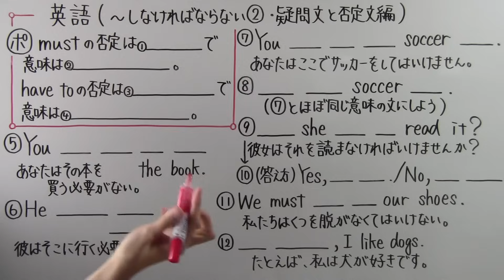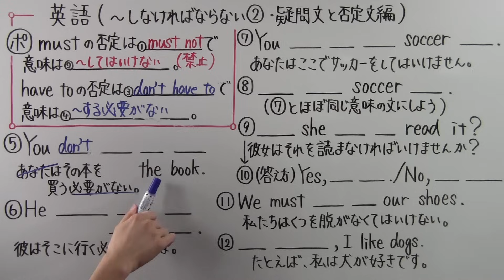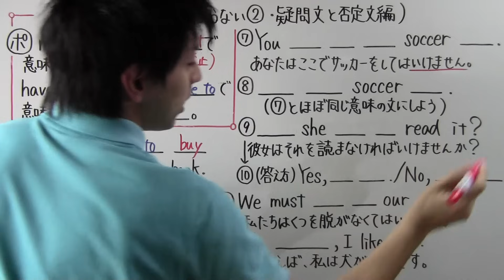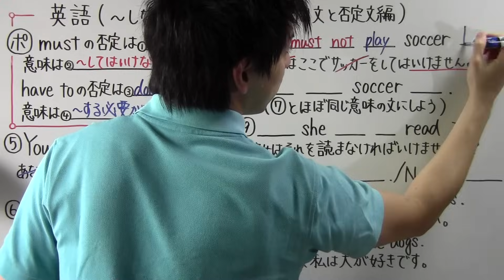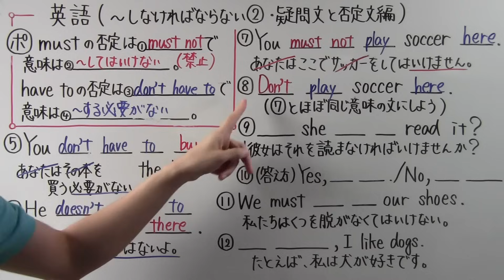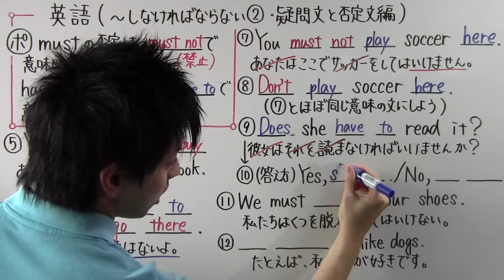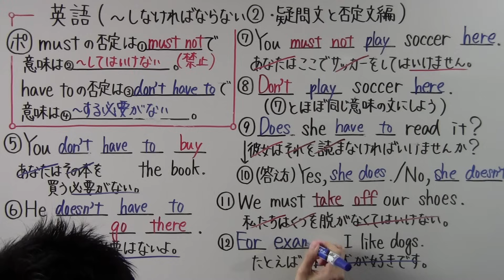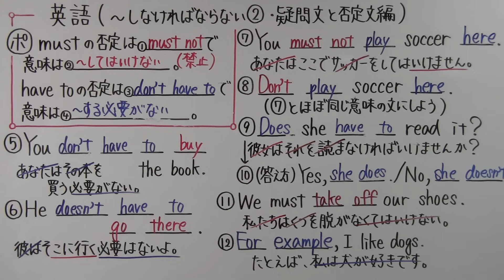【英語】中2-6 ~しなければならない②(疑問文と否定文編)